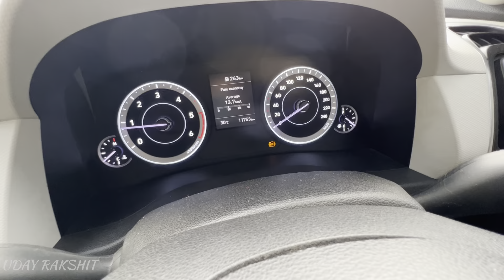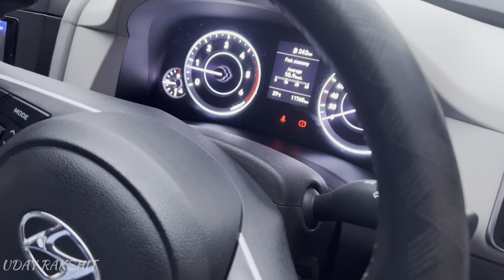ना चाहते हुए भी Hyundai कि यह Service लेनी पड़ी 🥲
Hey guys In this video you are going to watch how Hyundai provides Pick and Drop facility to their customers. So guys please watch this video till end .

Hey guys I am Uday Rakshit from Dhanbad Jharkhand. Student of BA political science and currently owning CRETA 2020 E model diesel.